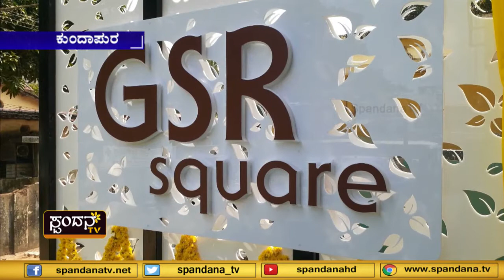ಕೇಕ್‌ವಾಲ ಮತ್ತು ಈಶಾನ್ಯ ಸ್ಟಿçÃಟ್ ಫುಡ್‌ಕೆಫೆ ಶುಭಾರಂಭ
ಮಯೂರ ಸಮೂಹ ಸಂಸ್ಥೆಗಳಿAದ
ಕುAದಾಪುರದಲ್ಲಿ ಶುಭಾರಂಭಗೊAಡ ಕೇಕ್‌ವಾಲ ಆಹಾರೋದ್ಯಮ